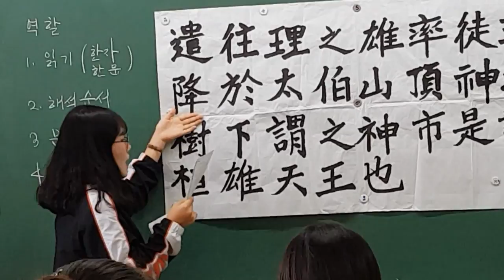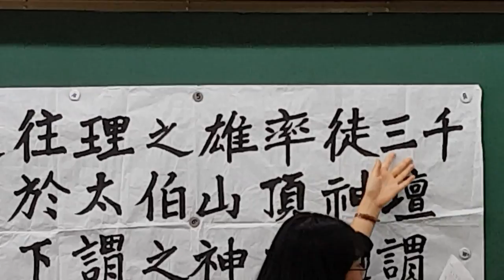한문 수업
학생들이 직접 진행하는 한문 수업